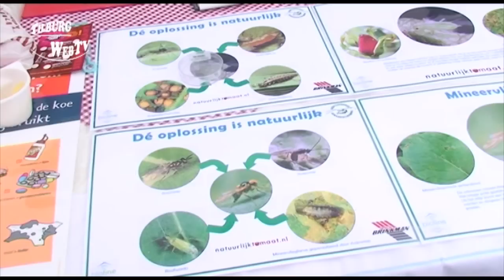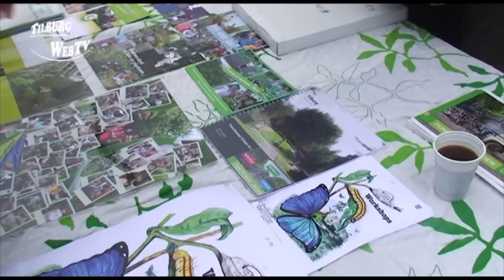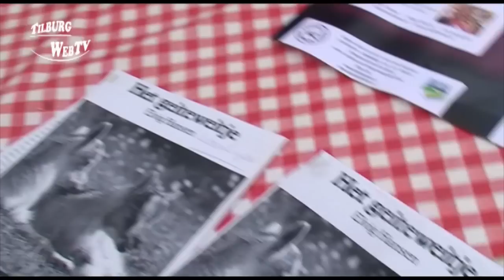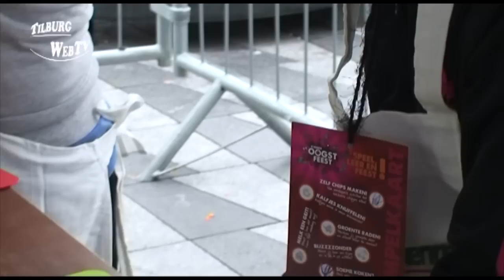TilburgWebTV - Kinderoogstfeest Pieter Vreedeplein Tilburg 23-09-2012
Kiwanisclub Tilburg organiseerde zondag 23 september op het Pieter Vreedeplein in Tilburg een kinderoogstfeest.